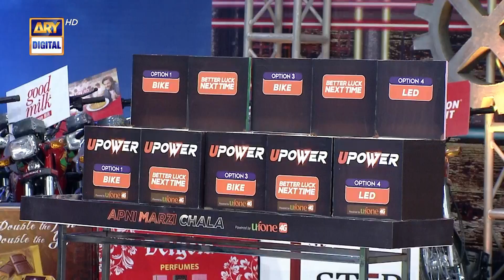Jeeto Pakistan | Lahore Special | Bike Winner | ARY Digital